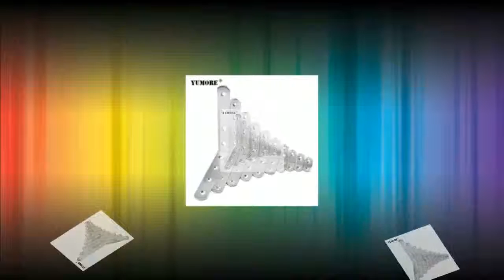Affortable 8080mm Stainless Steel decorative mounted metal bracket for wood 3mm 100pcslot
Product On Aliexpress

Type:Corner BracketsModel Number:11156is_customized:YesDIY Supplies:MetalworkingMaterial:stainless steelWeight:57.8/pcsColor:silverSize:80*80*19mmThick:3.0mmAccessory:withouthole diameter:5mm